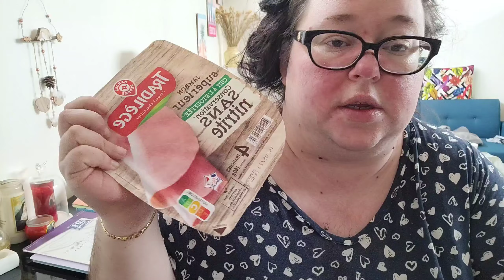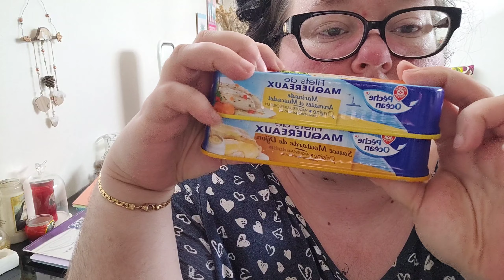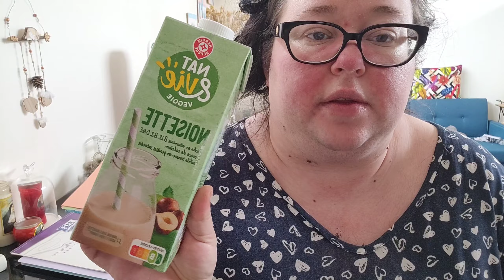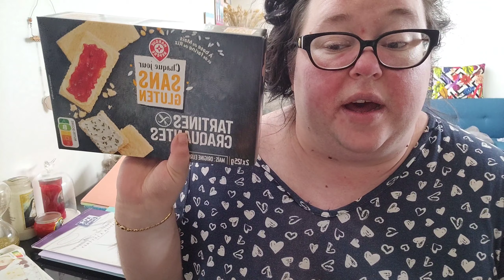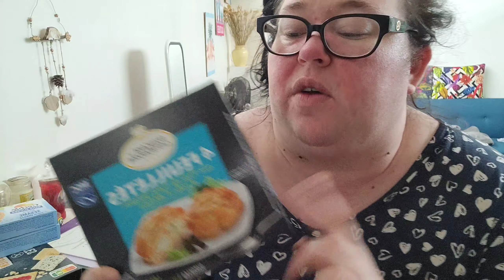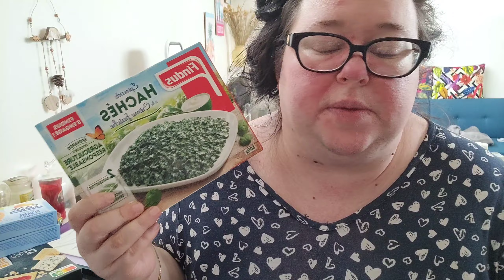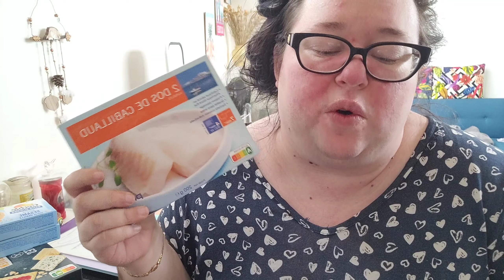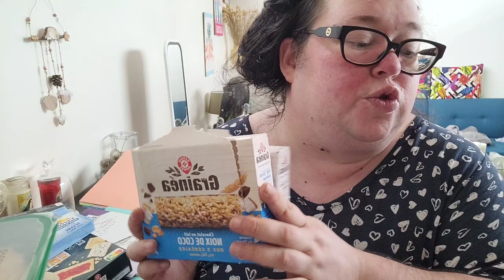Retour de Courses 🥬🍓